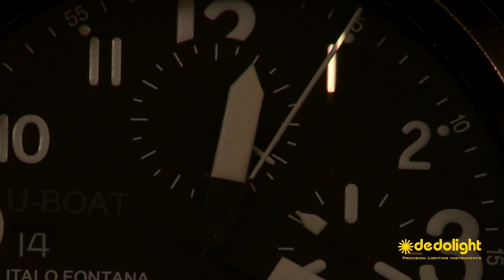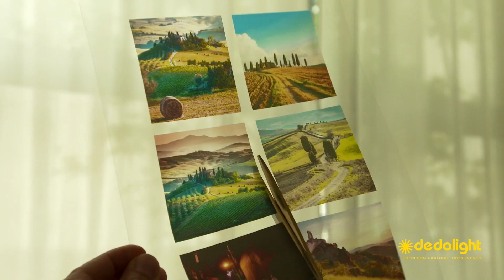2nd International dedolight Competition 2020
We are challenging everybody, be it professionals, be it students, teachers or beginners, to participate in this competition.
The aim of this competition is to further our deep dedication to the educational approach – LET US LEARN FROM EACH OTHER.

The "2nd International dedolight Competition" takes place between 1st of January and 30th of April 2020 and we are offering 30 prizes with a total value of Euro 100.000. Many of the winning videos/entries, but also some of the ones that don’t win may become part of our series of lighting tutorials.

Good luck with your entry, we are looking forward to it.

More details about the competition may be found on our